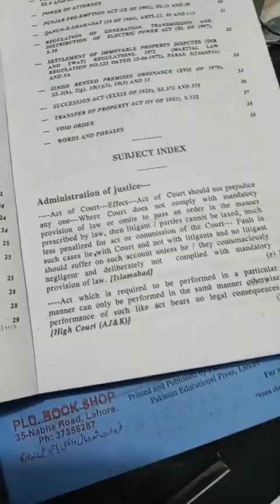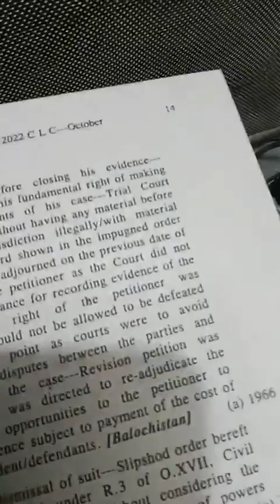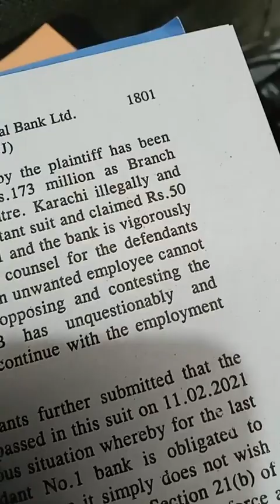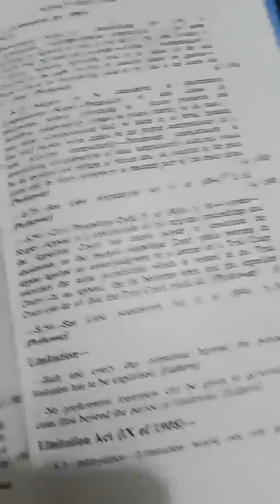Free of Cost PLD MLD YLR SCMR PCRLJ CLC HeadNotes of All Pakistan Law_Reporters 2023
نوجوان وکلا مفت میں سالانہ ریفرینسر کیسے مرتب کریں
تمام رسالہ جات کے سبجیکٹ انڈیکس کو اتارلیں
اس کو سنبھال لیں
یہ بہترین طریقہ ہے
thanks from Muhammad Khurram